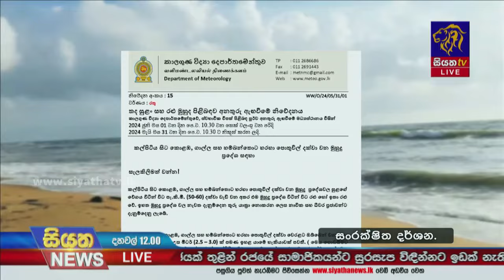නිරිත දිග මෝසමේ බලපෑම තවදුරටත් - මුහුදු ප්‍රදේශ කිහිපයකට රතු නිවේදන